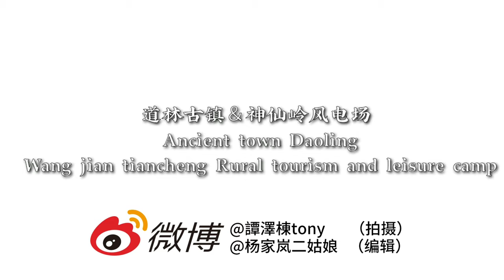Dusko Munjas And Tony's friends Travel together China Changsha, Hunan Ningxiang County Daolin.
October 21, 2019.  Traveling together in Daolin Town, Ningxiang County, Changsha City, Hunan Province, China.